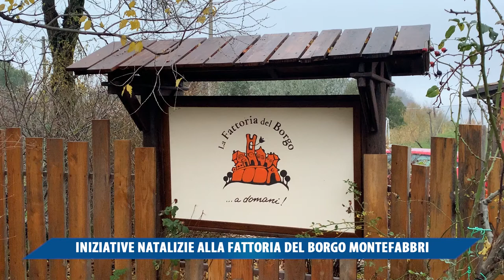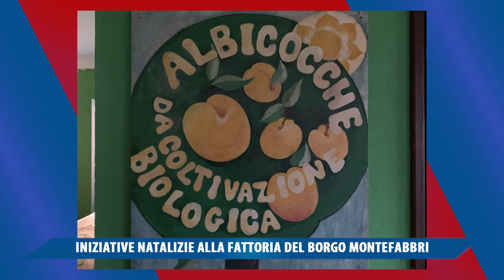INIZIATIVE NATALIZE ALLA FATTORIA DEL BORGO A MONTEFABBRI